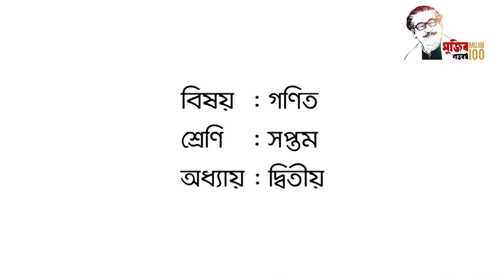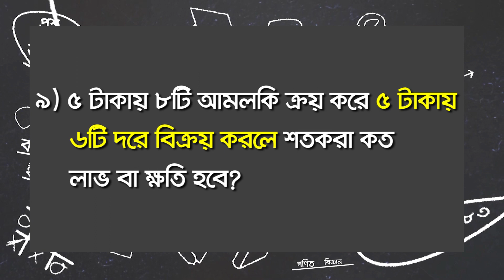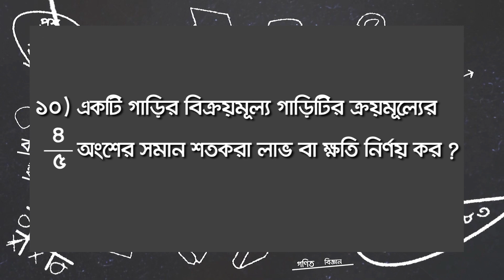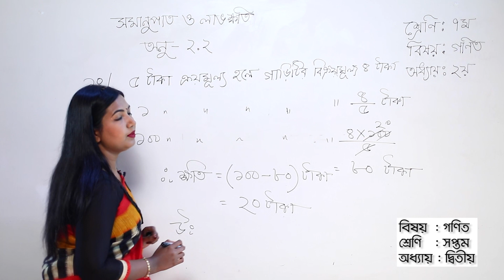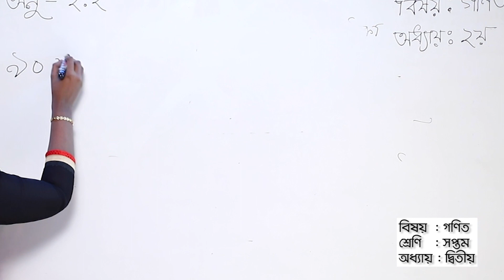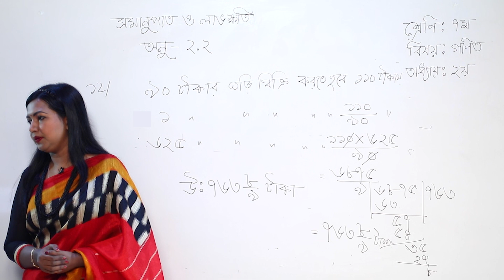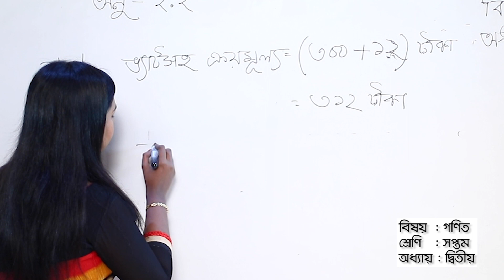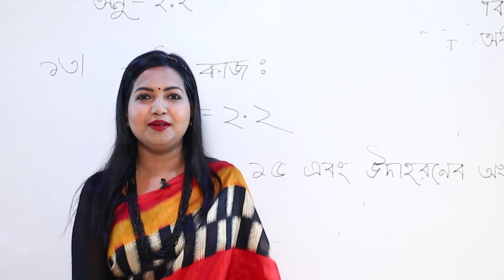সমানুপাত ও লাভ ক্ষতি (পর্ব ৩) ।। গণিত ।। সপ্তম শ্রেণি ।। অধ্যায় ২.২ ।। আমার ঘরে আমার স্কুল